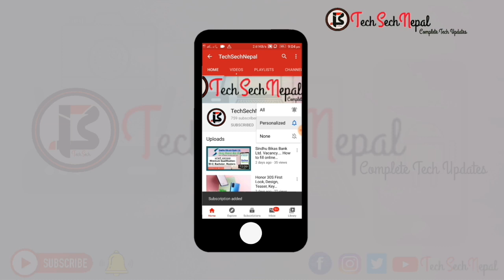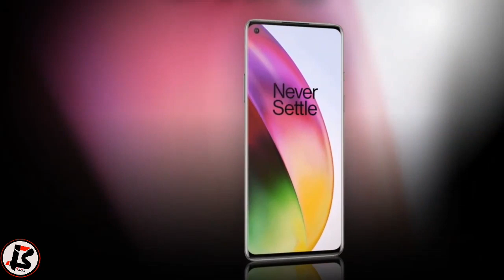OnePlus 8 First Look, Release Date, Specifications, 12GB RAM, Camera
OnePlus 8 is an upcoming smartphone by OnePlus. The phone is rumoured to come with a 6.50-inch display. OnePlus 8 is expected to be powered by an octa-core Qualcomm Snapdragon 865 processor and come with 6GB of RAM. ... The OnePlus 8 runs OxygenOS based on Android and packs 128GB of inbuilt storage.